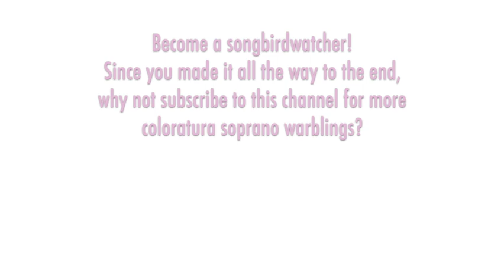Rosl Schwaiger - Mozart: GREAT MASS IN C MINOR, Et incarnatus est, Vienna 1950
THE SONGBIRD:  Rosl Schwaiger (1918 – 1970) was an Austrian soprano. She studied piano and voice at the Mozarteum in Salzburg, making her debut at the Salzburger Landestheater in 1940 as the Queen of the Night. Schwaiger was engaged at the Volksoper in Vienna in 1942 and at the Vienna State Opera from 1943 to 1956. In addition to many Mozart soubrettes, she sang Zerbinetta, Rosina, Norina, Adele, Olympia, Oscar, and Gilda. She appeared at European opera houses and festivals and was especially popular at the Salzburg Festival, where she sang for decades in opera and sacred concerts starting as Blonde in 1945 and ending with Mozart's "Betulia Liberata" in 1965.

THE MUSIC:  Mozart's "Great Mass in C Minor" is considered one of his greatest works. It was composed in Vienna in 1782 and 1783 to fulfill a promise he made to himself that he would write a sacred mass after his marriage to Constanze, who sang one of the soprano solos at its first performance in Salzburg in 1783. The soprano aria "Et incarnatus est" appears in the Credo section and is one of Mozart's most heavenly creations with its sublime melody, gentle filigree, delicate orchestration, and lingering cadenza. Pope Francis was quoted as saying it "lifts you to God."